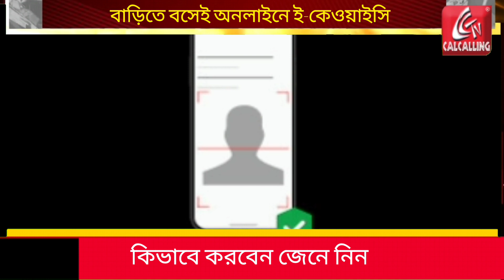Bangla News:E-KYC র লাইনে হয়রানি? সমাধান এই ভিডিওর মাধ্যমে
Bangla news: বায়োমেট্রিক না করলে ভর্তুকি আসবে না, এমন কোনও নির্দেশিকা নেই। আরও একটি বিষয়, সব গ্রাহককেই বায়োমেট্রিক সম্পূর্ণ করতে হবে। তবে আপাতত হবে শুধু ভর্তুকিপ্রাপ্ত গ্রাহকদের জন্যই। তবে অন্য কোনও গ্রাহক লাইনে দাঁড়িয়ে এলে তাঁকেও ফিরিয়ে দেবেন না ডিস্ট্রিবিউটররা। তবে এই যে এত হুড়োহুড়ি, তারও কোনও প্রয়োজন নেই।